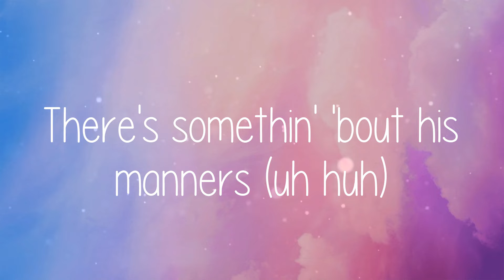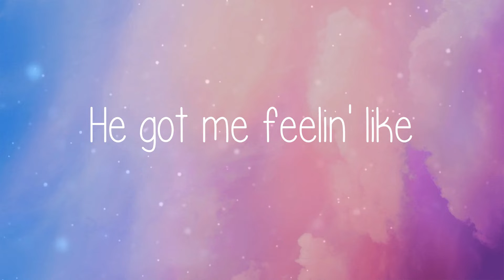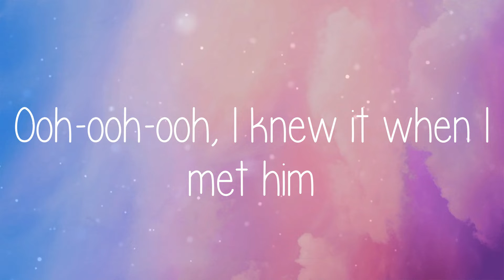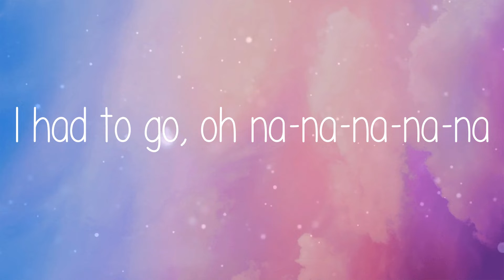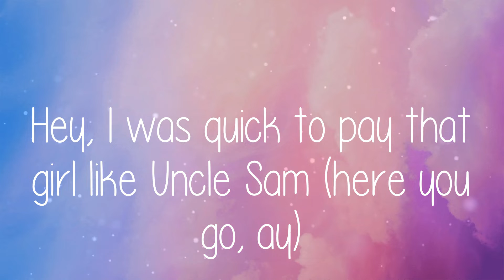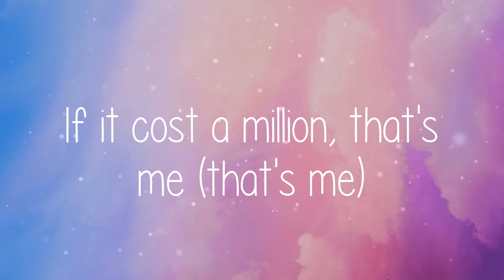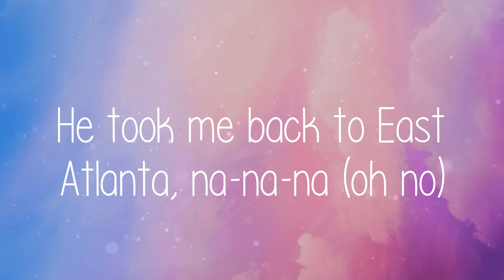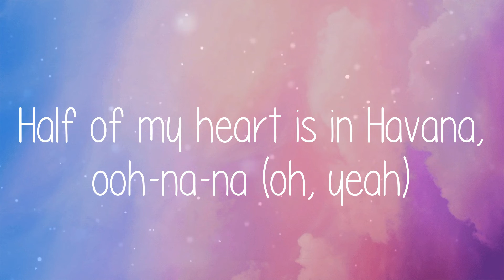🌞 Camila Cabello - Havana (Lyric video)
🌞 Lyric video for Havana - Camila Cabello by Summer Anthem 🌞

🌞 Lyrics:
Havana - Camila Cabello
Hey
Jeffery
(Hey, hey)
Ooh-ooh-ooh
Ooh-ooh-ooh
Uh huh
Oh na-na-na (oh na, yeah)
Oh na-na-na
Oh na-na-na
No, no, no, take me back
Oh na-na-na